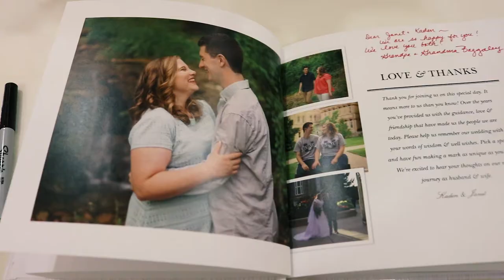Kaden & Janet Wedding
Location: Logan Temple and Four Seasons Clubhouse